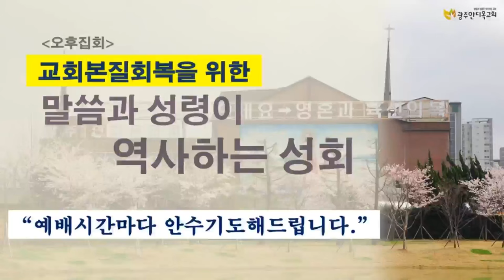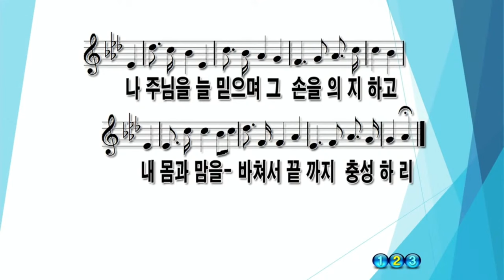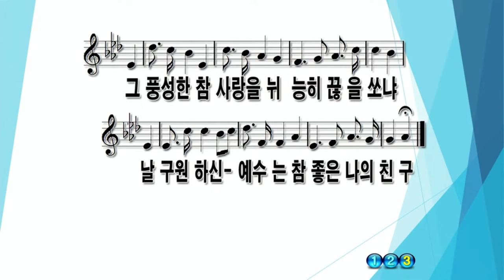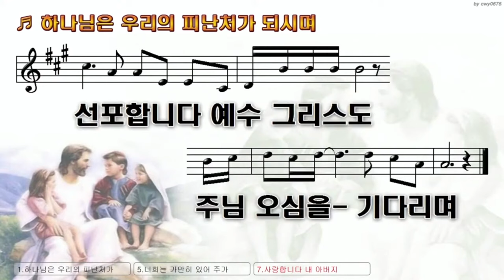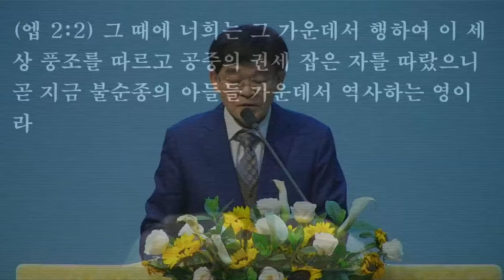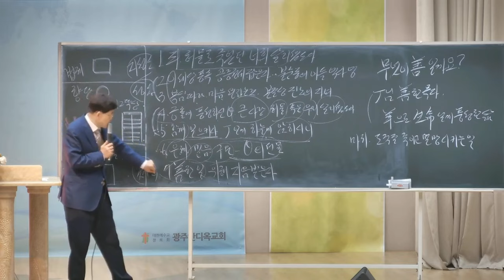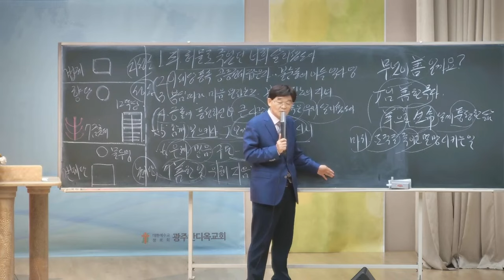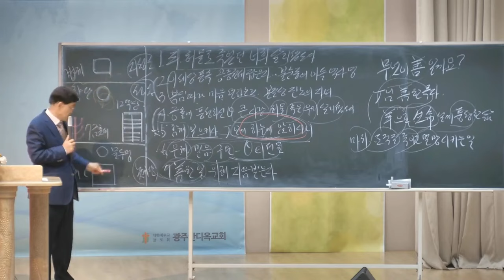2024.05.18. [2시기도회] 선한 일을 위해 지음 받은 자 / 교회본질회복을 위한 말씀과 성령이 역사하는 성회 (박영우담임목사)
본문: 에베소서 2장1~10절
제목:  선한 일을 위해 지음 받은 자
설교: 박영우 담임목사

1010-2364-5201(수협메인계좌 안디옥교회)

1) 수협 영문명 : Suhyup
2) 지점 영문명 : Sangmu Station
3) 지점 영문명 주소 : 9, Sangmujungang-ro, Seo-gu, Gwangju, Republic of Korea
4) 수협 SWIFT CODE: NFFCKRSE
5) 수취인 계좌번호 : 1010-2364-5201
6) 수취인 영문성명 : Gwangju antioch gyohoe

     1부: 오전 8시 30분
     2부: 오전 11시 00분

1. 민족 복음화와 복음 통일되게 하소서.
2. 예배 가운데 성령의 임재와 불이 임하여 모든 성도들이 십자가 군병되게 하소서.
3. 제 2의 종교개혁이 이뤄지게 하소서.
4. 전 세계에 100만 교회를 세우게 하소서.

1층 GS24 옆 계단 이용 (숙식가능)
[네이버 지도]